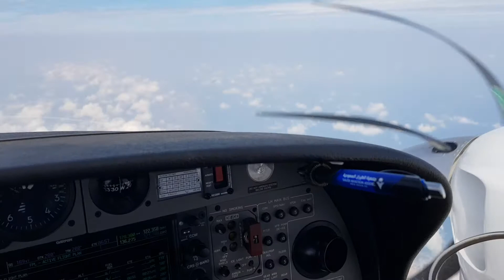On the way to Roma